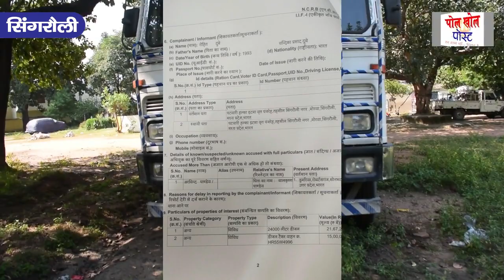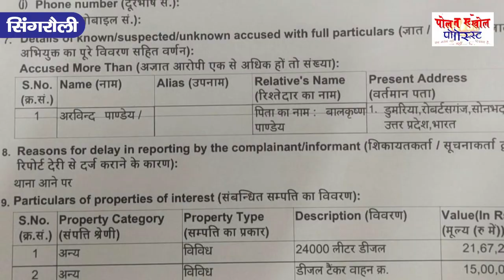लंबे_समय_से_चल_रहा_था_कारोबार_यूपी_से_एमपी_डीजल_लाने_का_ओबी_कंपनियों_में POLKHOLPOST